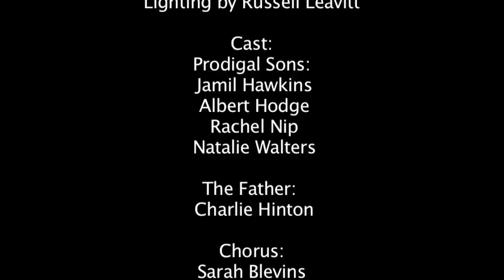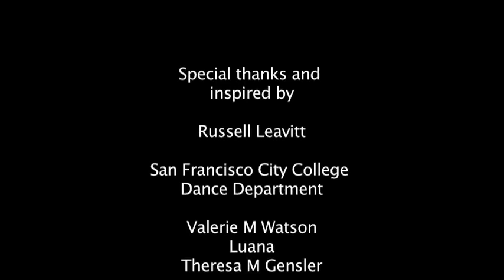The Prodigal Son Suite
Choreography by Derrick Spiva Sr.
Music by Keith Green and arranged by Derrick Spiva Jr and Ian Smith
Costumes by Michelle Mal & assisted by Samantha Rodriguez
Lighting by Russell Leavitt
Cast:Sarah Blevins
Michael Franklin
Nicole Gray...See More — at Performed in Memory of my father Walter E. Spiva At San Francisco City College Dec 6, 2013.